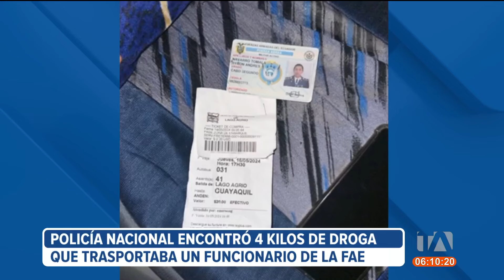4 kilos de droga fueron encontrados en poder de un funcionario de la FAE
Policía Nacional encontró 4 kilos de droga, en poder de un funcionario de la Fuerza Aérea Ecuatoriana , quien se movilizaba en una unidad de transporte público. Aparentemente la droga iba a ser comercializada en el mercado internacional. Por: Ismenia Solórzano